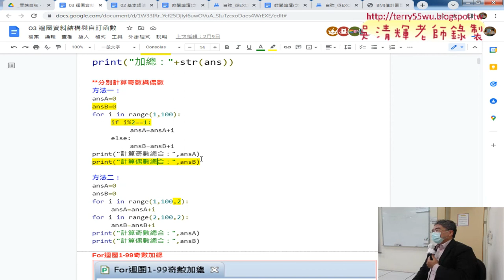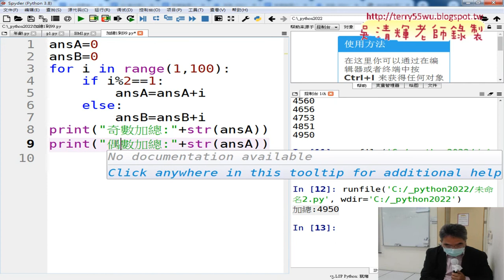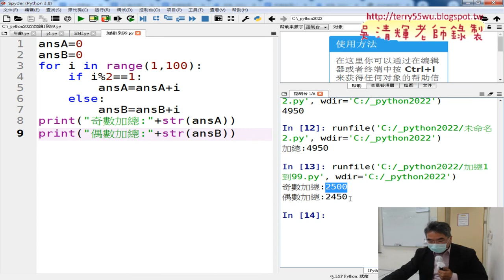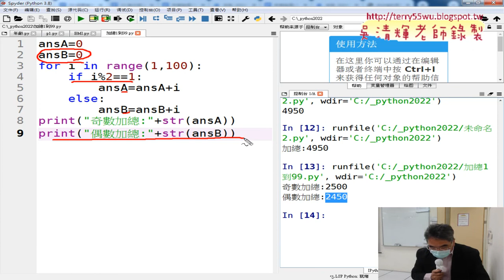06 用邏輯判斷分別計算奇數與偶數